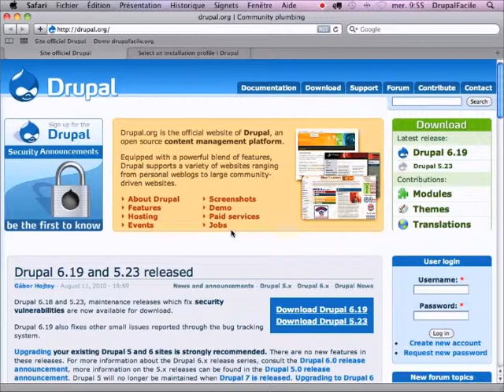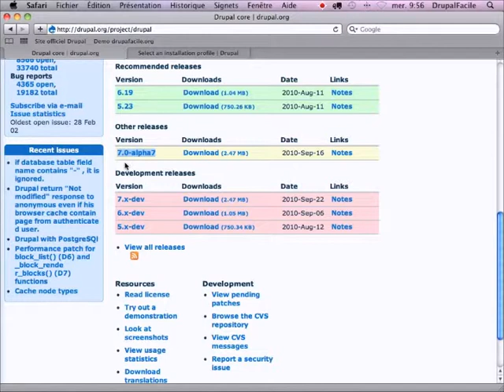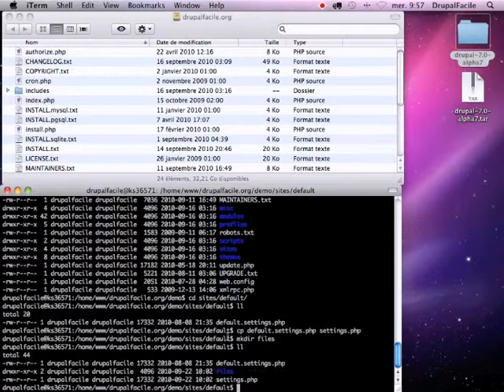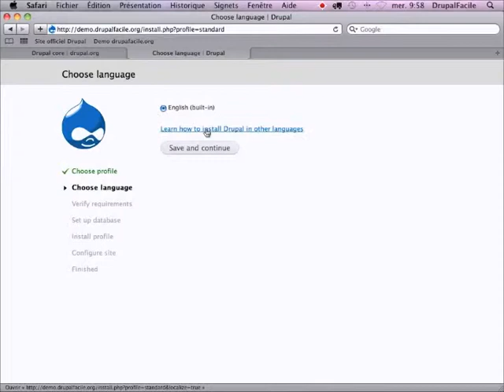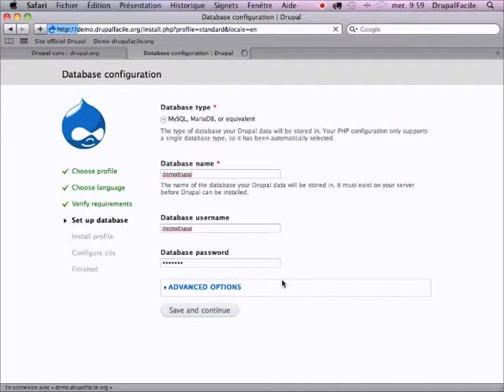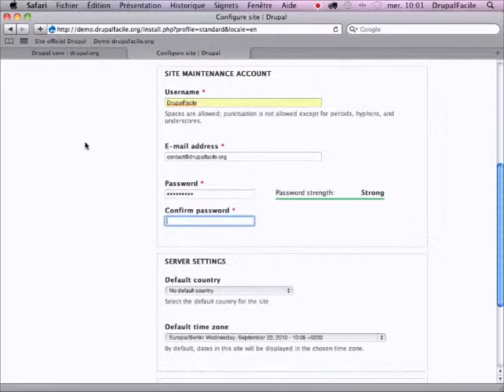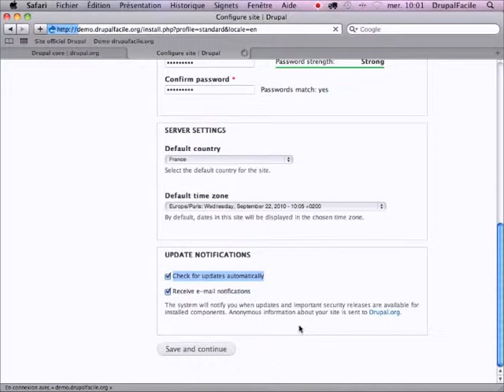Episode 1 - Installer Drupal 7